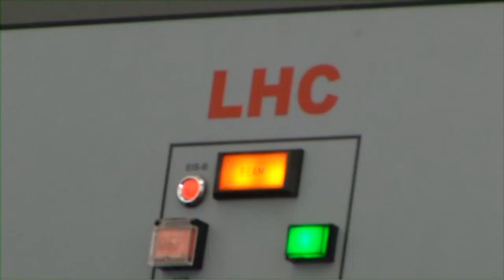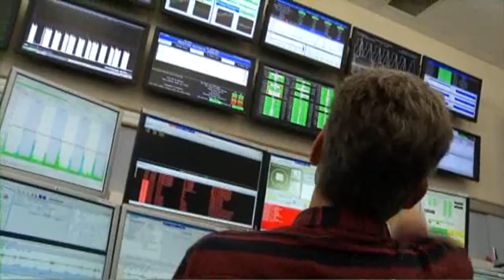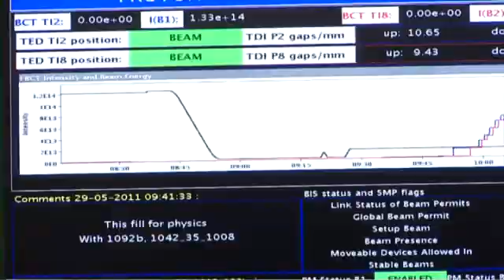Cern: LHC machine breaks 3 new World Records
'LHC machine breaks 3 new World Records at 10h41 Sunday 29 May : 2 x 1092 bunches colliding, Lumi above 1.2 x 10^33 and a beam energy of 73 MJ
LHC now running with 1092 bunches per beam.'